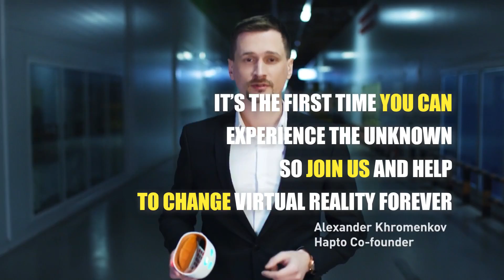Hapto: Haptic VR controller for Samsung Gear VR, Oculus Rift, HTC Vive and more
HAPTO: THE WORLD’S FIRST VR CONTROLLER THAT PROVIDES A 100% REALISTIC EXPERIENCE FOR SAMSUNG GEAR VR, OCULUS RIFT, HTC VIVE, AND MORE
Its Indiegogo campaign set to launch on May 31, Hapto is expanding the VR landscape by allowing users to move freely and feel objects as if they were real in a virtual space

SAN FRANCISCO, May 31st—Hapto, a Singapore-based VR startup, launched its Indiegogo campaign today. A virtual reality controller unlike any other in the world, Hapto provides realistic haptic effect for its users. With Hapto users can make any movement in VR: touch, hold, or throw objects, deftly wield weapons, and experience a virtual space as if it were real. One of the primary benefits of the Hapto controller is that it is very easy to use; the user simply has to put it on and is ready to go. Hapto is compatible with PCs and Android devices, as well as most popular VR headsets and platforms, including Samsung Gear VR, Oculus Rift, Google Cardboard, HTC Vive, Google Daydream, and Merge VR Goggles. Hapto will be available for sale at $249 USD, but the discounted early-bird price during the campaign is $149 USD.

“Hapto is meant to open up the VR possibilities we’ve all been dreaming about. It’s the sci-fi world come true,” said Alexander Khromenkov, CEO and Founder of Hapto. He added, “For many years we studied the latest medical research on how the human brain forms tactical feelings. Once we understood the science, we created a system that fully reproduces the impact on the brain when a person interacts with an object. You put Hapto on, start a VR game or app, and experience such a realistic haptic effect that you may even forget you’re in virtual reality.”
The first Hapto prototype was developed in 2013 when the project collected 100K in funding on Kickstarter. Since then the company has completely redesigned Hapto to achieve a totally unique and improved controller. The haptic mechanism that now powers Hapto consists of 20 pushers that are configured and programmed to provide the same haptic effect for the user’s hand as if she was touching an object in the real world. Hapto also has movement-capturing light circles placed on both sides that catch the user’s every move, an accelerometer or gyroscope for rotation detection and motion detection, and four buttons for basic navigation in any game or app.
“It’s a totally different experience. It’s weird to have that sensation. I mean, I know I am not touching it, but it feels like I am touching it. I really like it. I like the idea of it. I can actually be involved with more than just my eyes; I can touch a thing and move it. That’s pretty cool,” said Bernard Jacobsen, one of the first people to test Hapto.
Hapto is perfectly ergonomic, suitable for any hand, and equipped with a comfortable strap, allowing for perfect adjustment. The device is available in three colors (white and orange, black and white, and black and orange), and has a rechargeable battery that lasts for two to three hours of constant gaming. Hapto is currently compatible with the most popular VR headsets, such as Samsung Gear VR, Oculus Rift, HTC Vive, Google Cardboard, Google Daydream, and Merge VR Goggles. Support for PSVR, OSVR, and Hololens will soon be added. To integrate Hapto into games, developers can use Hapto’s SDK.
The Hapto team is thrilled to get its product out to VR users, and invites backers to claim their controllers at the early-bird price of $149 USD, available on Indiegogo starting from May 31st.

About Hapto

Hapto was founded in 2012 by Alex Khromenkov and Vlad Lukashevich—both experts in IT development and sensor-neural reprogramming. Combining their experience with the latest medical research, technical innovations, and a belief that VR presents a full hand of opportunities for the whole world, they decided to exclude the only thing that stopped VR from being 100% usable and perceivable—the absence of haptic feelings. In 2013, they created the first Hapto prototype controller providing full interaction with the VR space. Now, Hapto is ready to introduce the next generation of VR controllers with a realistic haptic effect and complete interaction with any objects. Simple in usage and integration (considering ready-to-add SDK), the Hapto controller is set up to become a new stage in VR, not just in gaming but in every sphere of VR and AR.